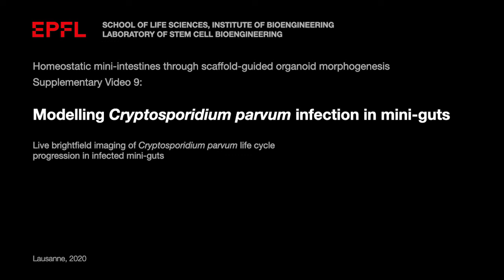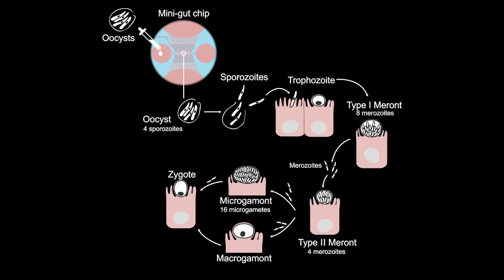Supplementary Video 9: Modelling Cryptosporidium parvum infection in mini-guts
This video shows live bright-field imaging of Cryptosporidium parvum life cycle progression in infected mini-guts.